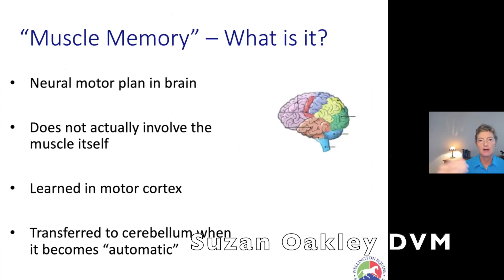Christoph Hess On Positive Reinforcement DTM Symposium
Clip 1 from "Riding Forward Into the New Year" online Symposium.